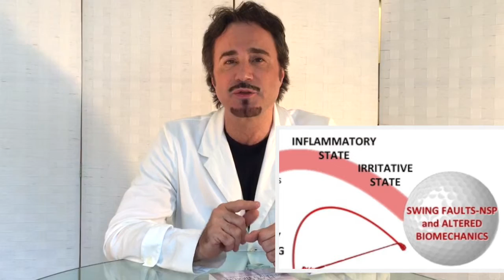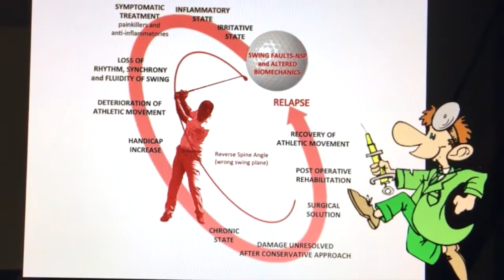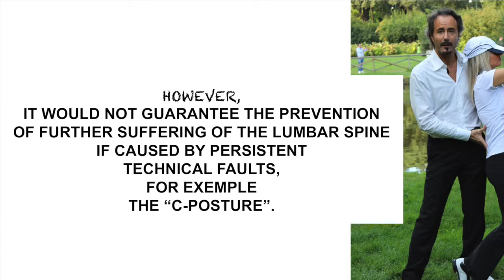AVOID THE WRONG WAY AND WIN!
"AVOID THE WRONG WAY AND WIN!" based on the Chapter "THE WRONG WAY" of the book "Play golf in perfect health" by Dr. Fabrizio Bettinelli.

Description: AVOID THE WRONG WAY AND WIN!

What is the the Wrong Way?

It is definitely the way that puts stress on your game and your body.

The SF-NSP, as mentioned before, are closely connected to altered biomechanics. This causes an inefficient and even harmful swing that leads to irritation, and, if neglected, will evolve into an inflammatory state, difficult to heal.

The most common treatment is often aimed at the hasty resolution of symptoms and is achieved by taking painkillers and anti-inflammatories.

The evolution of this “traditional” treatment frequently leads to chronicity and damage, which, in time, can become irreversible. At that point, the only solution, where possible, is surgical.

 The post-surgical phase would require rehabilitation, which, obviously, will not guarantee the elimination of the technical faults.
So, therefore, if the primary cause of the dysfunction is not accurately identified, even the best surgical treatment would neither be sufficient to re-establish correct biomechanics nor to cancel the SF-NSP. As a result, the symptoms would quickly return to hamper our good game.

 An eye-opening example is the surgical treatment of a herniated lumbar disc of a golfer with postural problems and technical faults.

In this case, an accurate surgical approach — aimed at the removal of the hernia — would be sufficient to eliminate the symptoms caused by the pathology of this specific vertebral disc.

However, it would not guarantee the prevention of further suffering of the lumbar spine if caused by persistent technical faults, for example, the "c-posture.”